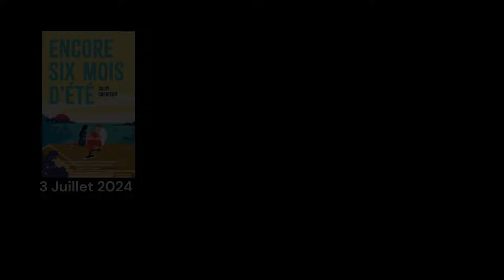SORTIES LIVRESQUES DE JUILLET 📚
↓↓↓ Les infos sont ici ↓↓↓

🎁WISHLIST LIVRES

xxxAMOURxxx